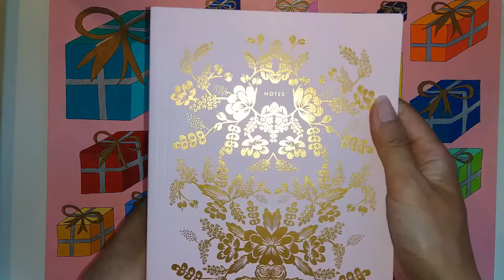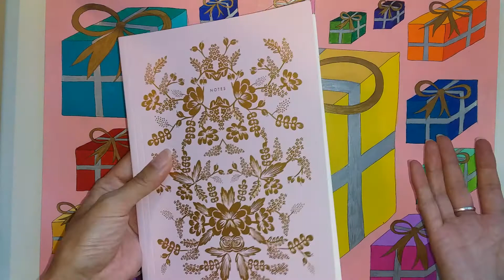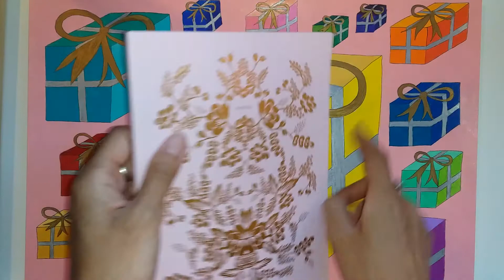Drawing: Humble Receiver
Here's the latest picture I drew and the story behind it. Hope it's encouraging. Let me know if you like these videos and want to see more of them by liking this video and letting me know in the comments.